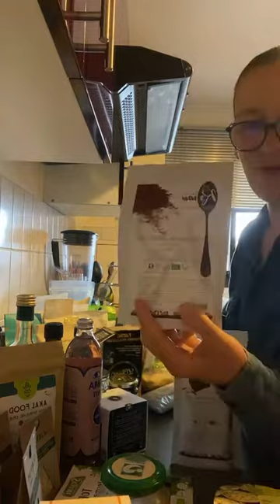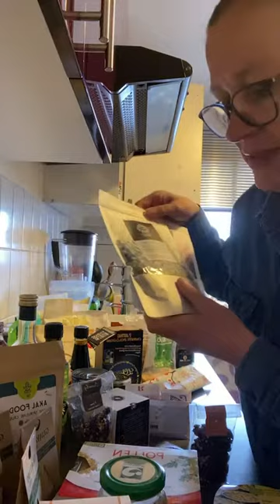Live Instagram « comment remplir mes placards et mon frigo pour cuisiner ma santé »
Retrouvez mes ingrédients et les marques « chouchou » pour cuisiner votre santé